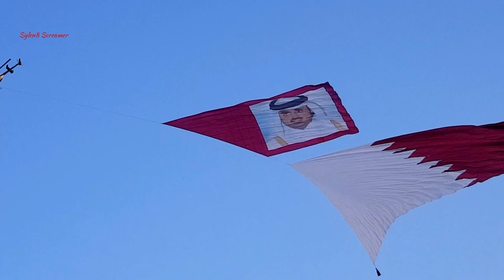Celebrations of Asia Cup 2019 victory at Doha Corniche Qatar